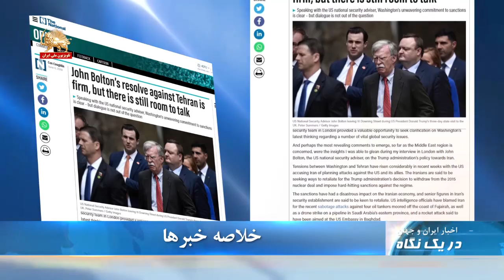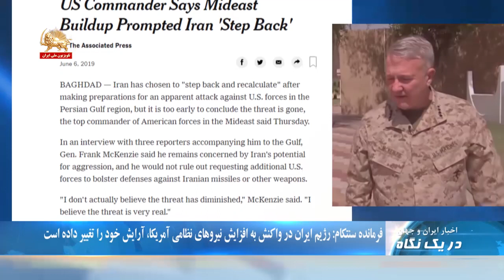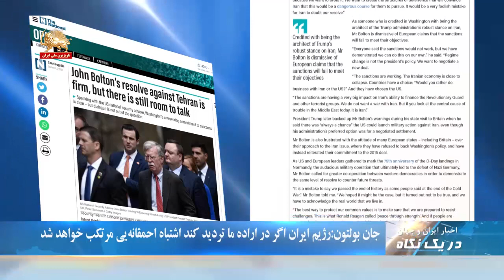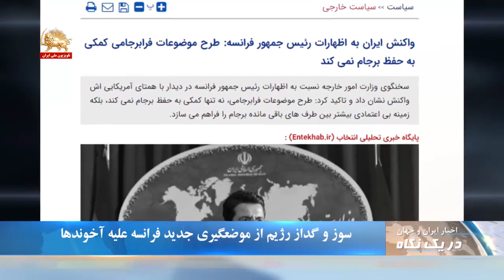شکایت کارگران هفت تپه از رژیم آخوندی به سازمان جهانی کار - در یک نگاه